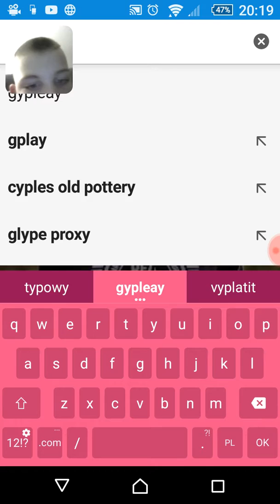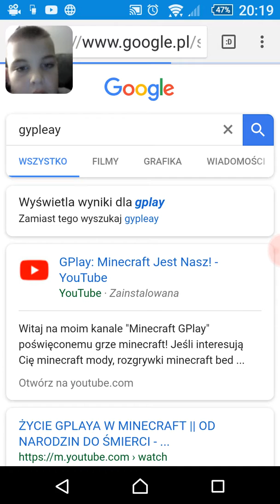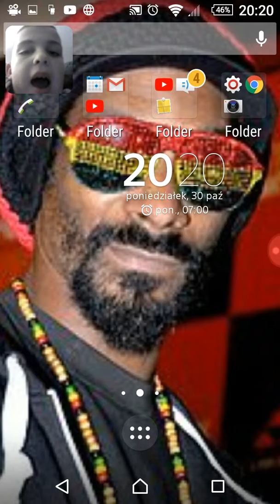Będę nagrywał z kamerą!